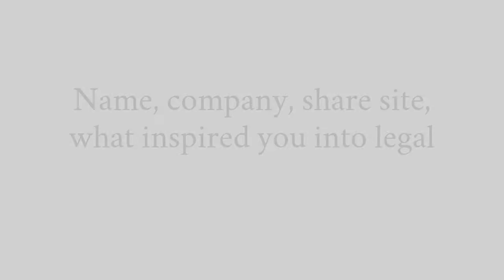Slater Heelis, Lancashire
Interested in a career in legal?  Hear from Slater Heelis on the pathways available and what they look for in candidates!

Slater Heelis are a legal firm based in Lancashire who are members of Lancashare.  They also contribute to our national youth platform sharing opportunities with future generations!